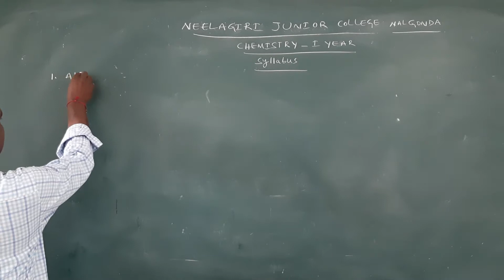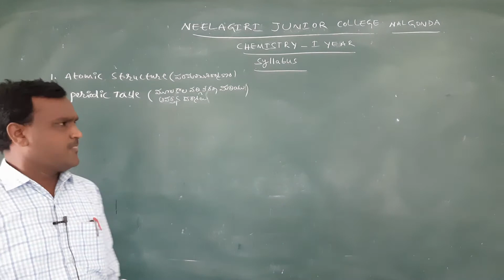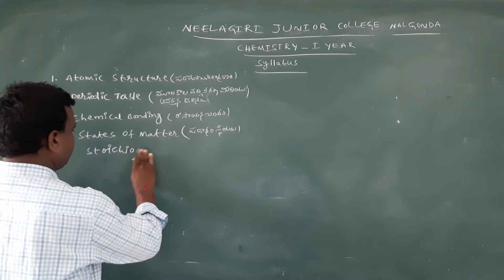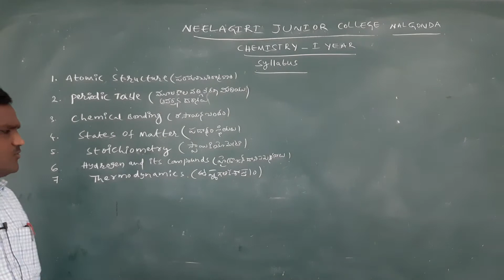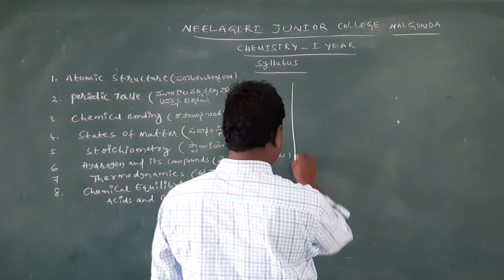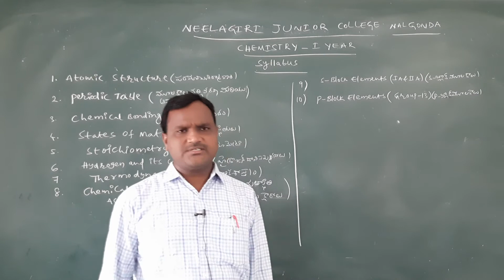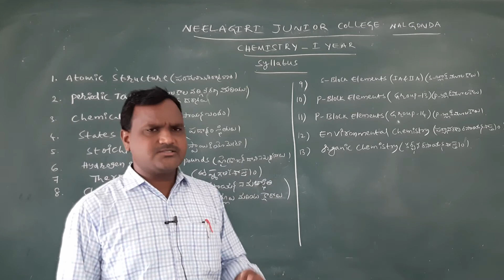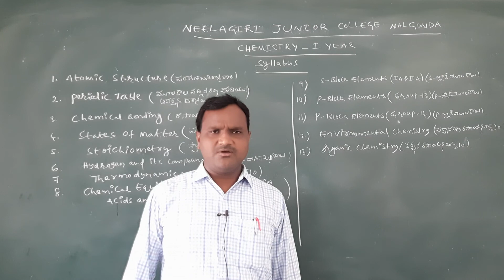I CHEMISTRY - Introduction